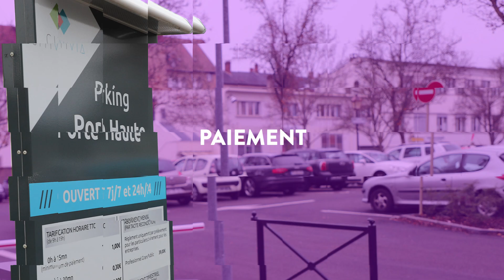Compte mobilité m2A : une première européenne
Lors du forum des interconnectés le 6 décembre qui a réuni 900 participants autour des enjeux du numérique et de la Smart City, Mulhouse Alsace Agglomération a obtenu le Label dans la catégorie "Vie Quotidienne Mobilité" pour le projet du Compte Mobilité, une 1ère européenne !

Cette démarche initiée dès 2015 est le fruit d’un travail innovant de co-construction, entre tous les partenaires locaux qui offrent des services de mobilité (Soléa, JC Decaux, Citiz, Médiacycle, Citivia, Indigo…), les partenaires institutionnels et techniques (Ville de Mulhouse, Cityway/Transdev, Caisse des dépôts et consignations, Ministère de la transition écologique et solidaire) et surtout, avec les futurs utilisateurs.